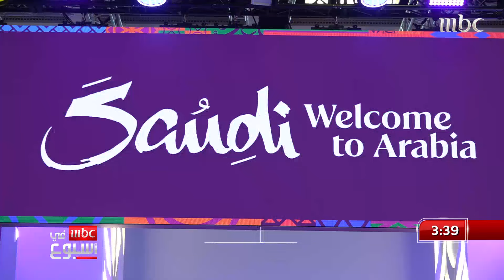تقرير| الهيئة السعودية للسياحة تشارك في المعرض الدولي لصنّاع السياحة ٢٠٢٤ في برلين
للمرة الثانية..

الهيئة السعودية للسياحة تشارك في المعرض الدولي لصنّاع السياحة ٢٠٢٤ في برلين

التفاصيل في تقرير ماريا شربل